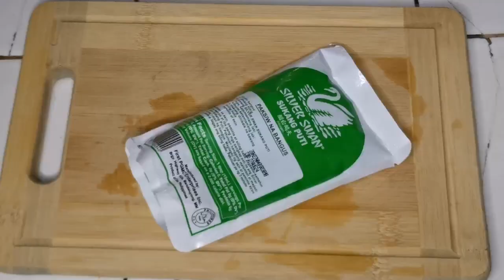GINATAANG TULINGAN (Paksiw sa Gata)